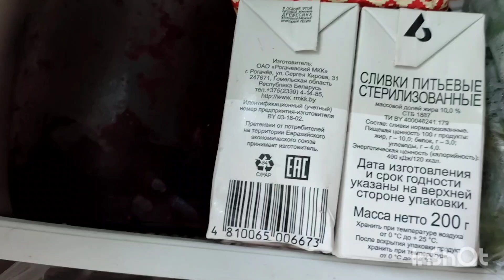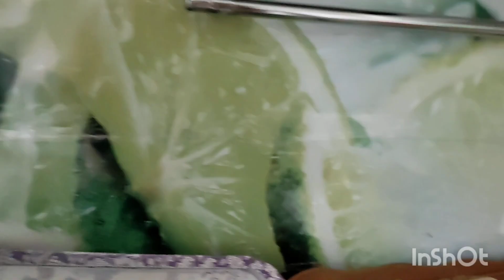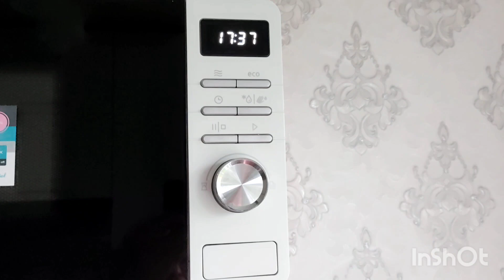12.08.2024г.ДОЖДЬ,НО ГУЛЯЕМ//ПИРОГ С БЕЗЕ/КОМПОТ МАЛИНОВЫЙ.